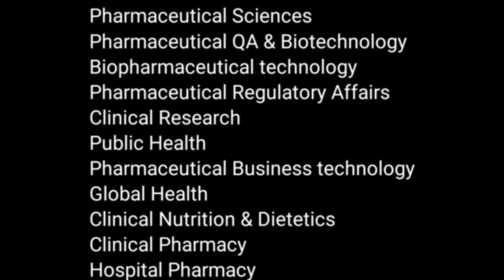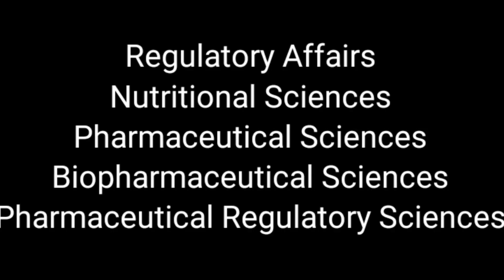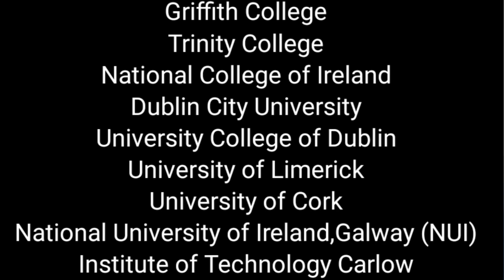Best Pharmacy masters in Ireland| In English | Abroad Education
Are you interested in pursuing a pharmacy masters degree in Ireland but don't know where to start? Look no further! In this video, we provide a comprehensive guide to everything you need to know about studying pharmacy at the graduate level in Ireland.

We'll cover the top universities in Ireland that offer pharmacy master's programs, the admission requirements and application process, and the different types of pharmacy specializations available to students. You'll also hear from current pharmacy students and professors about their experiences studying and teaching pharmacy in Ireland.

Whether you're a current undergraduate student considering pursuing a pharmacy masters degree or an international student looking to study abroad, this video will provide you with valuable insights and advice to help you make an informed decision about your future career in pharmacy.

Scholarship:
There is Scholarship for every Indian students.
1-2 Lakhs will be provided for everyone but if you want higher scholarship amount  get above 8 overall IELTS band and 90% in your UG programs and please do check the respective University website for reference.

Fees:
10-15 thousand euros which is roughly 10-15 lakhs in Indian Rupees .
This fees structure varies from one University to another.

Check out the video by Dr.Mohan doing his masters in Ireland sharing his experiences